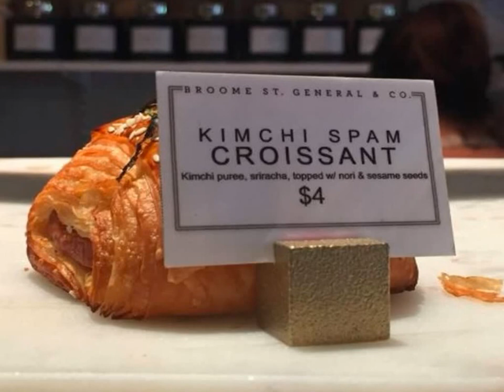Bakery Creates New Fusion Croissant – Leaves Everyone Utterly Repulsed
Would you order this with your cappuccino?
We need to dissect this hybrid croissant. Slice into it. Understand how and why it was created.

Before we do, let's together pay quick homage to the traditional French pastry: a work of breakfast genius. They're soft in the middle, crispy on the outside. So pure and brilliant.

(Dip your next croissant in Petit Filous. Honestly, try it).

Now that's out the way, it's time to come to terms with the fact that a bakery has decided to put sushi inside its croissants. The creation is called the 'Cali Croissant', a fusion food combining a French classic with a Japanese delicacy.
Wow
Naturally, it was created in Los Angeles – by the Mr. Holmes Bake House, as LA Mag discovered. It's the place that invented the cruffin (croissant/muffin partnership, which is altogether more workable).

For the fish croissant, the bakery put a popular sushi roll, of salmon, nori (seaweed), ginger, and wasabi inside a standard croissant. For pastry purists and sushi aficionados, it's comparable to an indictable criminal offence. We've no idea why the salmon is smoked.

It's worth noting that the Mr. Holmes Bake House has included with its dish a sachet of soy sauce – for dipping. I suppose that underpins its vague, irresponsible way it goes about cooking, given that sushi should never, ever, be dipped in soy sauce. Or so the Japanese say (not that they'd know).
The creation is probably just a stunt, something for people to talk about. It also follows the famous cronut (though that's from a different bakery), and a host of other strange inventions. You have to admire the imagination and bravery.
But do people want raw fish inside the warm, fragrant envelope of a croissant? Well, no. No they don't...

    Sushi Croissant Salmon . Clearly I'm not designed for wealth.
    — Sedi. (@sedii_sedii29) October 25, 2016

Charles Arthur commented on Twitter: "I think that’s called “fish pie” in most quarters."

John Delaney said: "ok, these are officially the End Times."

And Nicola Barbosa wrote: "No. just no."

    I just tried this croissant that had a sushi roll inside of it
    — Azalia Ruiz (@Azaliiaaa) March 16, 2016

    my cousin just showed me a photo of a croissant she had, it had a piece of sushi inside of it that is so gross
    — sabrina (@amybrookheimer) September 7, 2015

I'm not entirely sure what LA thinks it's doing, to be honest. But one thing it is doing is putting things in croissants. This one is arguably worse...